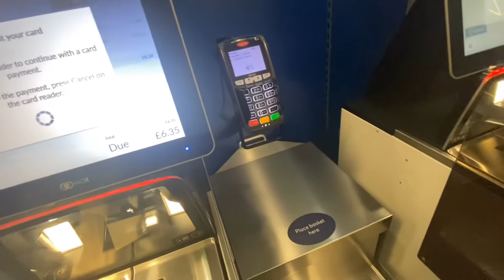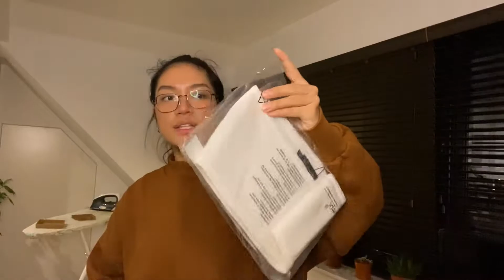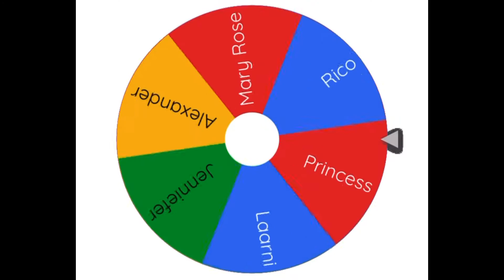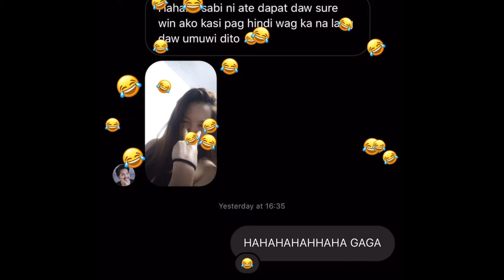try on | feeling ill | Vlogmas day 10, 2021 | In Joy’s Life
READ THIS!!

HAPPY 10 DAYS!’
Another video another contest!!!

Enter my mini vlogmas contest/ vlogmas giveaway by looking for a dog! 😛
Prize: £1.5/ P100 if you get picked! (winner will be chosen from comments here xx)

Congrats to our Alexander for winning last time 🤣🤣🤣